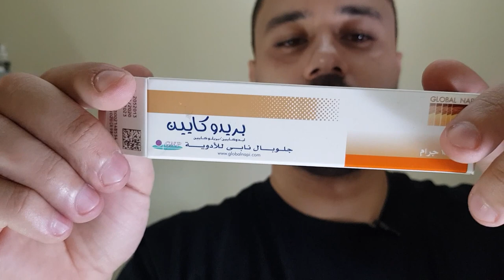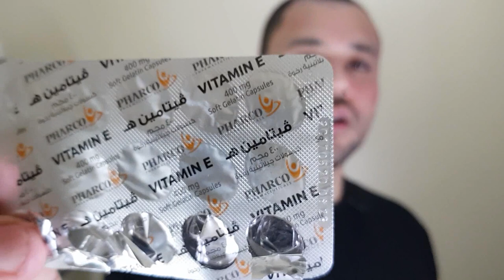Derma Roller - الديرما رولر علشان تحافظ على وشك ب 60 جنية بس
مشاكل البشرة زي اثار الحبوب والبقع والكلف والنمش والتجاعيد تقدر تعالجها لو قدرت تحفز خلايا الجلد لتجديد الكولاجين بشكل طبيعي .. وده اللي بتعمله الديرما رولر

إيه الحل بدل الكيراتين والبروتين والكولاجين والبوتوكس - د. محمد الناظر
I tried dermarolling my ACNE SCARS! | Demo + Review